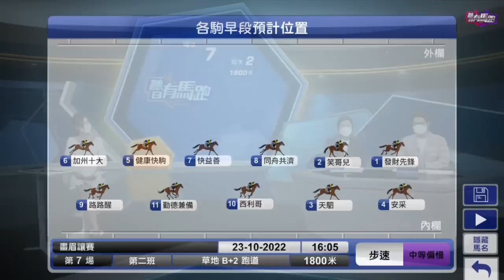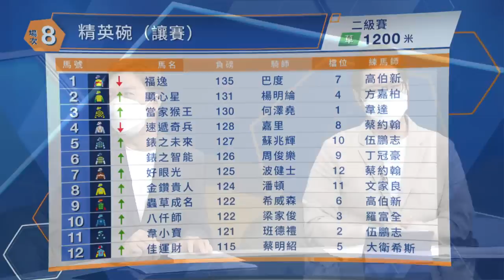【聽日有馬跑】22/23 沙田日賽 – Part 4/5 場次7、8（精選）（10月23日）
《聽日有馬跑》今集有評馬人蔡俊佳、丘嘉滎、高慶坐陣，為大家詳細分析賽事，包括人馬配搭實力、步速形勢以及最佳投注策略，助馬迷全方位備戰！